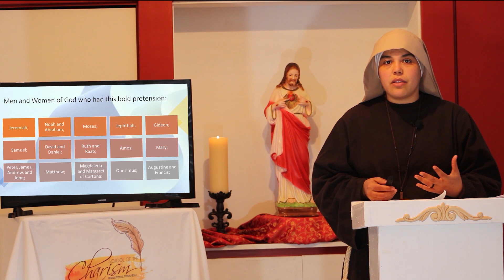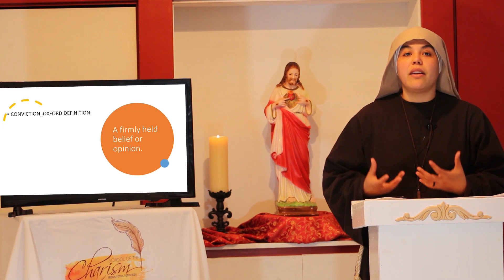SCHOOL OF CHARISM - Formation 2 - Part 1: Jesus All, All of Jesus!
The School of Charism is an initiative for all members and friends of the community to know in deply the Poor of Jesus Christ.

Follow the second formation module, which talks about “The Charism: Study on the rule of life, the characteristics of our spirituality and the columns of the Charism” with Sister Sentinelle of the Agonizing Jesus.